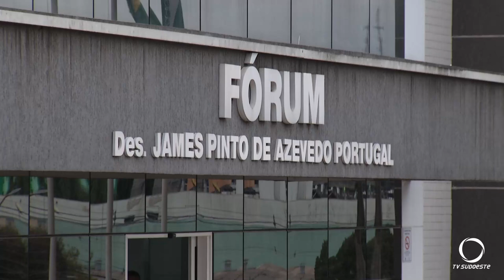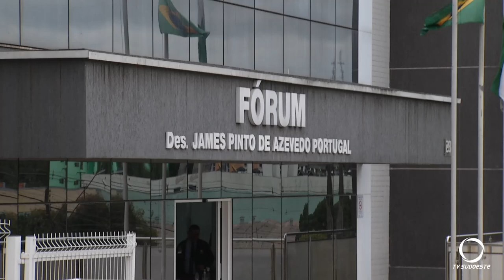Desembargador Roberto Portugal Bacellar, realiza visita institucional ao Fórum de Pato Branco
Atualidade: Fórum da Comarca de Pato Branco recebe visita do desembargador Roberto Portugal Bacellar.